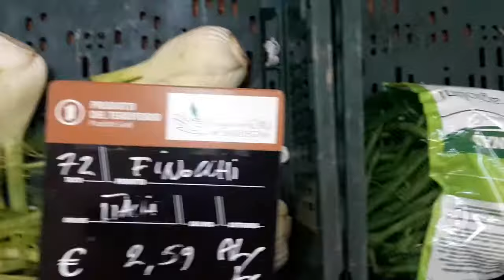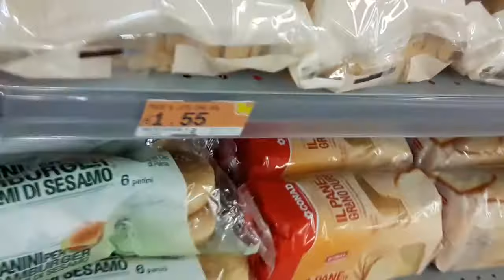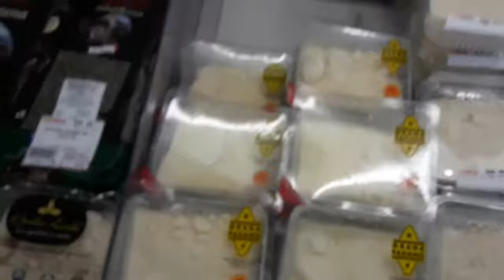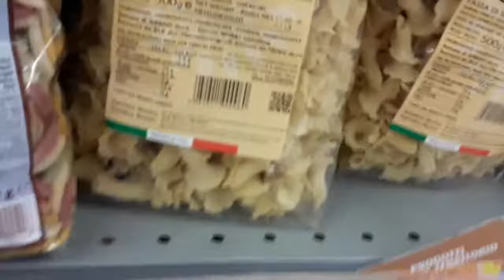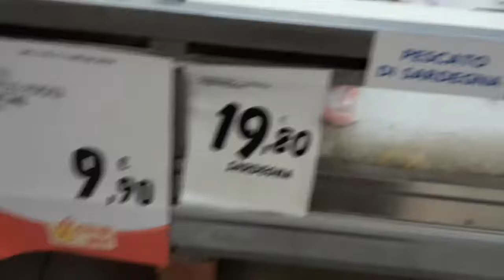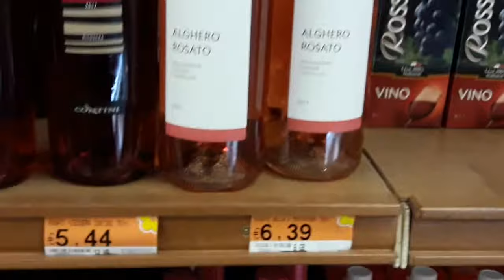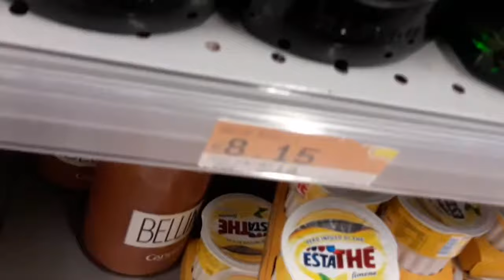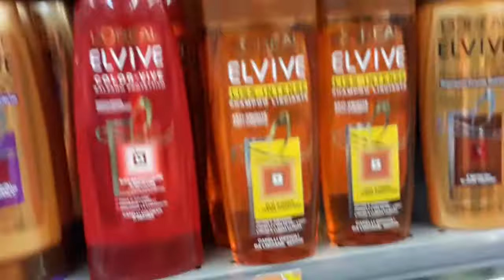20180709 152811 Cost of Living, CarloForte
COST OF LIVING - GROCERIES - CARLOFORTE, SARDEGNA, ITALY, 2018